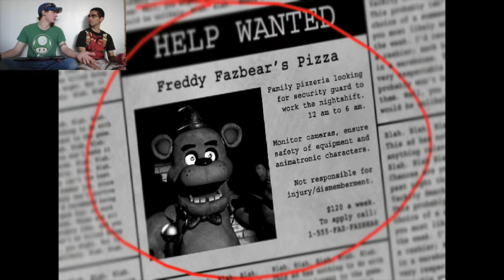Surviving the First Night! Five Nights at Freddy's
A new show emerges from the lack of ghosts. What was that? Didn't you hear it? it sounds like the start of A Spooky Duo!